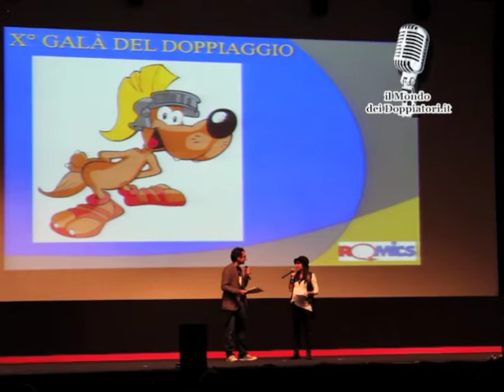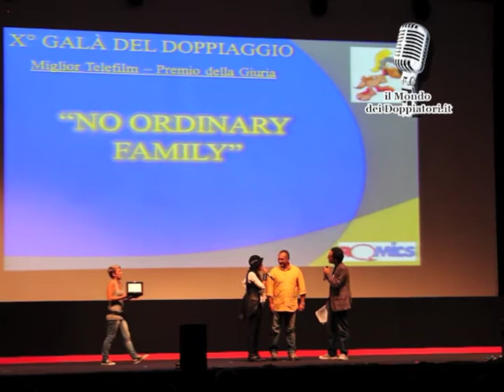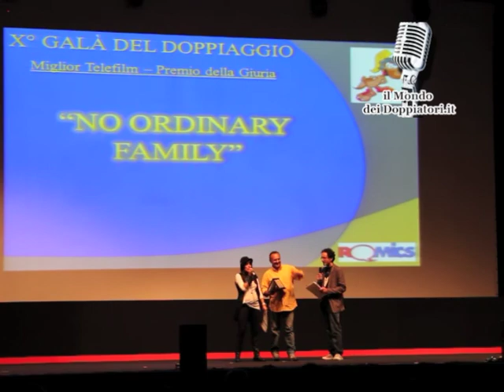Romics 2011 - STEFANO MONDINI Miglior telefilm (Premio della giuria) | enciclopediadeldoppiaggio.it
Stefano Mondini premiato dalla giuria per la direzione del doppiaggio del telefilm "No ordinary family".